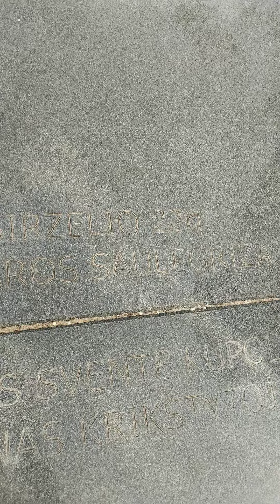Rūnisks saūlis kalēndars - Runic sun calendar - PR SUBS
Na Parnīdjas kāpan en 2023 sēmenjas 23 d. ankstāinai ast enimmumni neikaūtwei sirzdau rūnans.